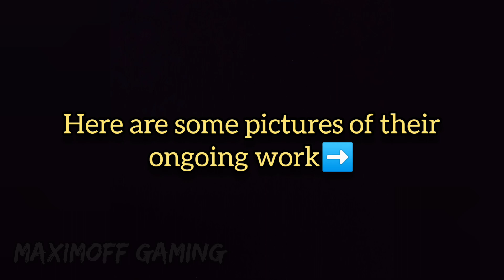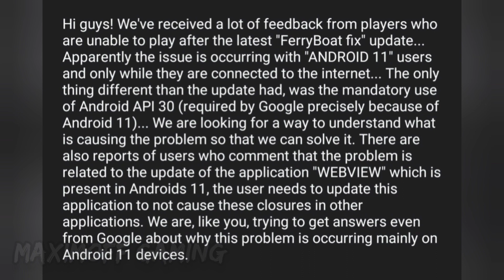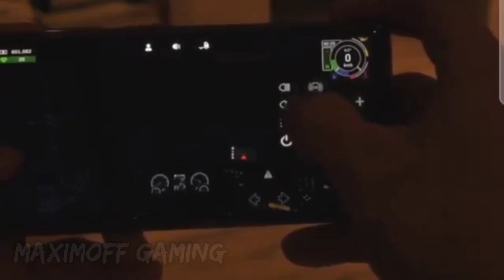🔴 SIMULATOR GAMES NEWS | Universal Truck Sim, Grand Truck Sim 2, WTDS, Great Bus Driver Mobile #3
GAMES:
1. Universal Truck Simulator by Dual Carbon

Sources: Wanda Software Facebook Page, Simulation Community Facebook Page, Repulsion BD Facebook Page

ABOUT CHANNEL:

Hello Guys,

Welcome to my YouTube Gaming Channel (Maximoff Gaming).
In this gaming channel you'll get various android/iOS gameplays. If you're a PUBG, COD & Simulation game lover then this channel is for you.

List of games you can find on this channel or in future:
1. Call Of Duty Mobile (COD)
2. Players Unknown Battleground (PUBG)
3. Bus Simulator Ultimate
4. Bus Simulator Indonesia
5. Euro Truck Simulator
6. Euro Truck Simulator 2
7. Grand Truck Simulator 2
8. Taxi Sim 2020
9. Public Transport Simulator
10. World Truck Driving Simulator and so on

BUS SIMULATOR BANGLADESH BY REPULSION BD
HEAVY MACHINES AND MINING SIMULATOR
HEAVY MACHINES AND MINING SIMULATOR BY WEBPERON GAMES

MAXIMOFF GAMING

SIMULATOR GAMES
BUS GAMES
TRUCK GAMES
CAR GAMES
DRIVE GAMES
BEST TRUCK SIMULATOR
BEST BUS SIMULATOR
BEST GAMES
BEST BUS GAMES
BEST TRUCK GAMES
MSRTC
MSRTC LALPARI
MSRTC KOKAN KANYA LALPARI
BUS SIMULATOR INDONESIA
BUSSID
BUSSID MOD
BUS SIMULATOR ULTIMATE
BUS SIMULATOR PRO 2
IDBS BUS SIMULATOR
BRASIL BUS SIMULATOR
INDONESIA BUS SIMULATOR
HEAVY TRUCK SIMULATOR
HEAVY BUS SIMULATOR
TRUCK SIMULATOR USA EVOLUTION
AMBULANCE SIMULATOR
HIGH GRAPHICS DRIVE SIMULATOR
TRUCK AND LOGISTICS
OFFROAD SIMULATOR
MERCEDES SCANIA MAN
INDIAN BUS SIMULATOR
KERALA BUS SIMULATOR
TAMILNADU BUS SIMULATOR
TRUCK DRIVER
BUS DRIVER
CAR DRIVER
IDBS STUDIO
IDBS INTERNATIONAL
BEST DRIVING GAMES
ANDROID IOS DOWNLOAD
ANDROID GAMES
IOS GAMES
RECOMMENDED BY YOUTUBE
RECOMMENDED BY GOOGLE
TRENDING
SEO FRIENDLY
30 fps 60 fps
REALISTIC GRAPHICS
REALISTIC DRIVE GAMES
REALISTIC BUS GAMES
REALISTIC TRUCK GAMES
HIGH GRAPHICS
GAME REVIEW